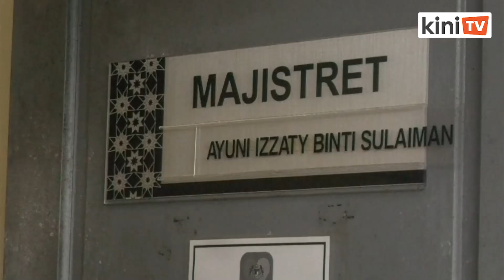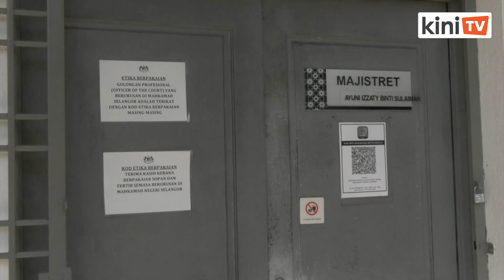20-year-old pleads not guilty to three counts of molesting women at Tamarind Square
A 20-year-old youth today pleaded not guilty  three women at the Tamarind Square commercial centre in Cyberjaya in December last year and this month.

The accused Fariz Sollehim Mohamed made the plea after the charges, framed under Section 354 of the Penal Code, were read out before magistrate Ayuni Izzati Sulaiman at the Sepang Magistrate's Court.

He was accused of committing the offence on Dec 21 at 11.46am in the Tamarind Square car park against a 32-year-old woman, and also on April 5 against two other women aged 35 and 27 at the same place.

The magistrate allowed Fariz bail of RM3,000 for each charge.